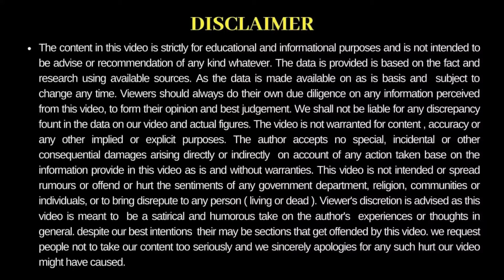2 BHK घरकानक्शा| प्लॉट क्षेत्र 900-1400sqft | Ground floor| Dhansa Building Planner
buildingplan#homedesign#घरकानक्शा5BHKplan